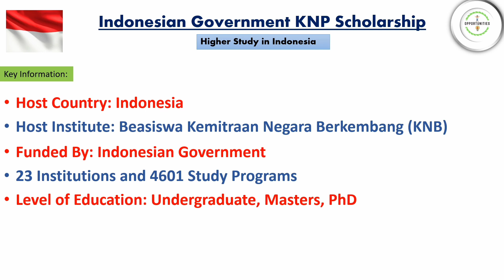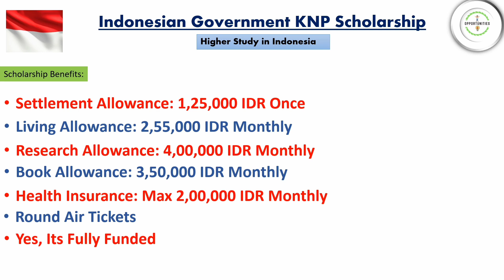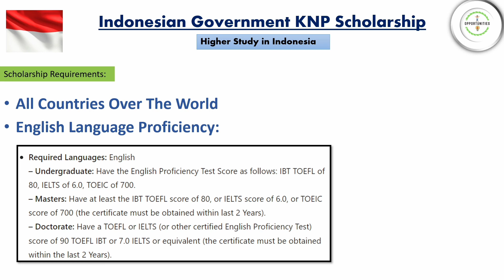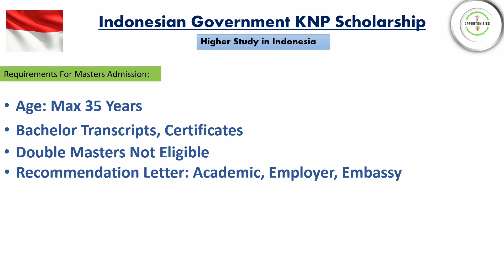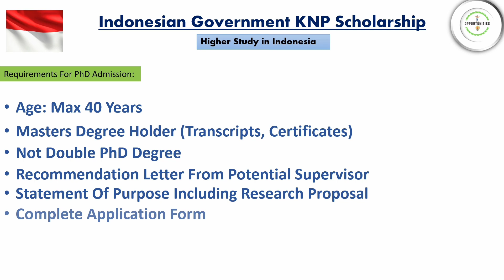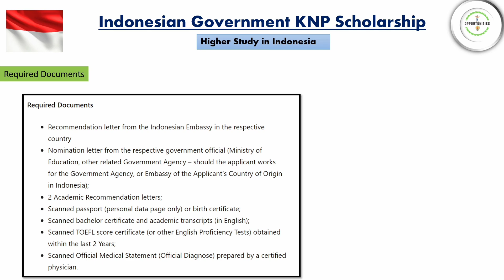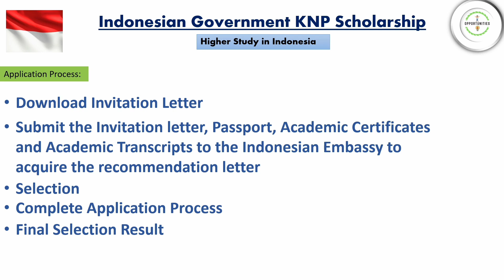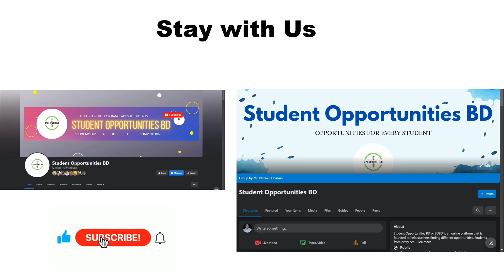Indonesian Governmnet Scholarship| Higher Study in Indonesia| Bangla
Indonesian Government Scholarship 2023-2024: How to Apply

Description:

The Indonesian Government Scholarship is a fully funded scholarship program for international students from developing countries. The scholarship covers tuition fees, living expenses, and airfare. Students can apply for the scholarship to study at any of Indonesia's top universities.

In this video, I will discuss the eligibility requirements for the Indonesian Government Scholarship, the application process, and the benefits of the scholarship. I will also provide some tips on how to increase your chances of being selected for the scholarship.

Indonesian Government Scholarship
KNB Scholarship
Fully funded scholarship
International students
Developing countries
Tuition fees
Living expenses
Airfare
Application process
Eligibility requirements
Tips for applying
I hope this video helps you learn more about the Indonesian Government Scholarship and how to apply.

Call to action:

For more information about the Indonesian Government Scholarship, please visit the official You can also find more information on the website of the Indonesian Embassy or Consulate General in your country.

I hope you apply for the scholarship and that you are successful!

information
masters
bachelor
phd
undergraduate
graduate
fullfund
fullyfunded
abroad
international
free
education
preparation
in Bangla
fellowship
opportunities